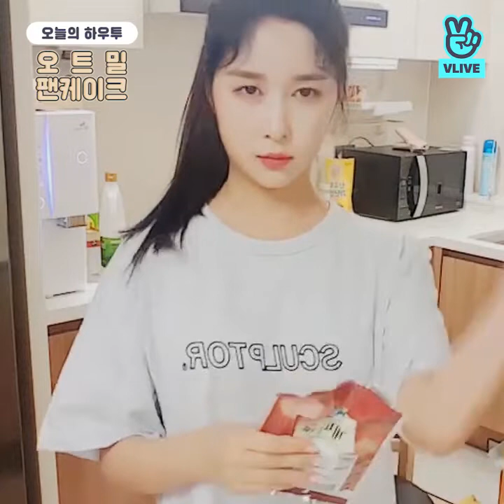[V LIVE] HOW TO in V - 다영의 오트밀팬케이크🥞 (HOW TO COOK DAYOUNG’s Oatmeal pancake)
★ [Full] WJSN - [다영] 다영이의 요리교실🍳 Ep.07

★ Enjoy K-POP celeb's LIVE broadcast with English subtitle on V LIVE!
​​더 많은 셀럽의 영상을 보려면? V LIVE 다운로드!